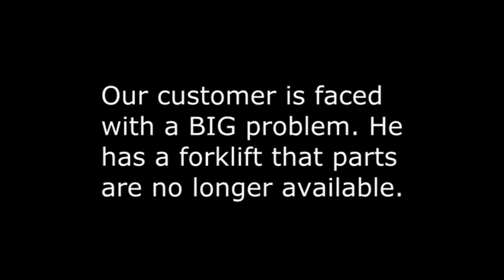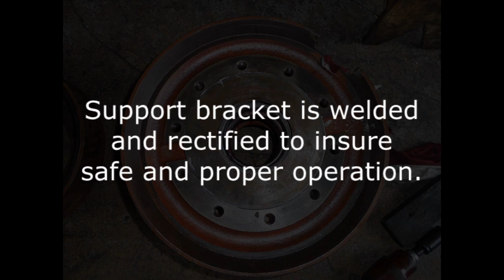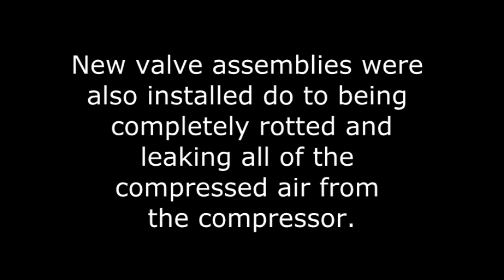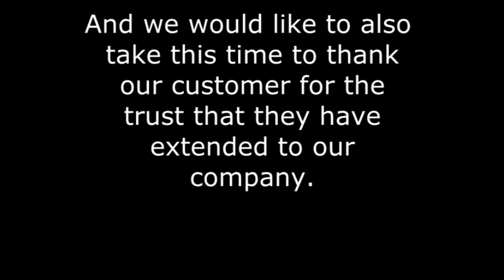Repair on Brake system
Our customer had a unit where the brake system was failing. Parts for this unit were no longer available do to the Manufacturer going out of business. But thankfully with the knowledge and experience of some of our service team members we were able to help the customer with his problem. The unit was returned back to our customers location. The unit was now safe to be used. Contact our Service Department if you are having issues with your forklift at: . Thank you for the opportunity in serving you.